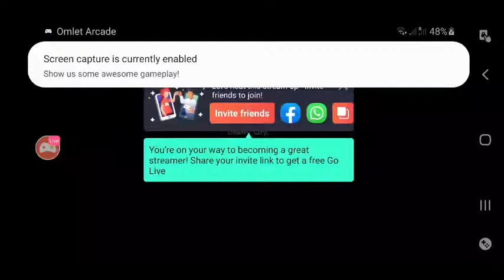GTA: SA police paaga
GTA: SA police paga